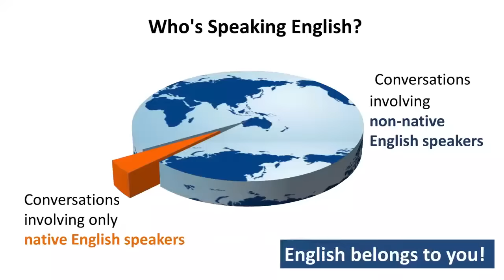【TED演讲】想学会一个语言？就像玩电子游戏般地去说出来 | Marianna Pascal | TEDxPenangRoad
为什么有些人的英文成绩很好，但却无法与外国人沟通。而有的人即使连一段连贯的句子都说不出口，却依然能和外国人谈笑风生。他们之间的差距在哪里 ? 看看这个视频你就会知道了 ~

Marianna Pascal shows how the secret to speaking a new language with confidence is all about attitude, not ability.

Marianna Pascal helps professionals achieve greater success in life by communicating effectively in English.  Marianna began her career as an actor and performed across her native Canada in film television and on stage for 15 years.  Today, Marianna improves the way employees relate to their bosses, clients, colleagues and other key stakeholders.  Marianna is also the Official Communication Trainer for Miss Malaysia World.
An award-wining speaker, Marianna is known for her humorous speech on Youtube titled "Local English or Standard English" which has been seen by over a million people worldwide. Marianna is also the author of the best-selling book series English Fast & Easy. The most recent was #2 on Borders' Best-Selling List for non-fiction.